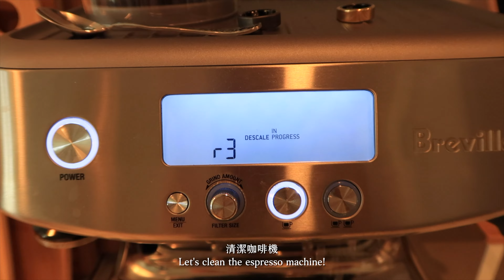Skiing is fun + Home vlog (clean & harvest Lettuce Grow stand)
四月中份的vlog

滑雪滑得越來越有心得♡＾▽＾♡ 開心～

Lettuce Grow 室內植物架 Get $50 OFF on your first order

拍攝配備
iPhone 12 Pro
Vlog camera
DJI Pocket 2
insta360 One X2

Music

Get your 1st month FREE for unlimited use of copyright-free music.